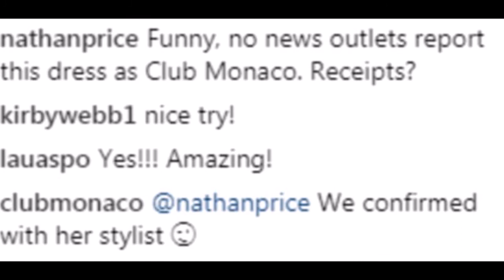Meghan Markle wore a velvet dress with a VERY daring neckline for Day with the Queen